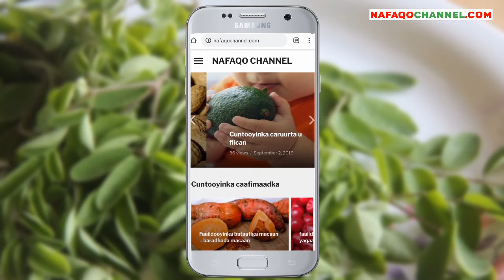Waxtarka caleenta moringa - Furaha caafimaadka nolosha | Geedka nafta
Moringa Oleifera waa geed kumanaan sano loo soo isticmaali jiray siyaabo kala duwan, cunno ahaan iyo daawo ahaanba.

Waa geed la sheego inuu leeyahay boqolaal faa'ido oo aan halkaan lagu soo koobi karin, waana geed aad loogu sameeyay baaritaano cilmibaaris oo kaal duwan, haba u badnaan baaritaanandaas in lagu tijaabiyay xayawaanka.

Sidaa darteed waxaan halkaan ku sheegayaa kaliya 6 faa'ido oo la xaqiijiyay inuu faa'ido u leeyahay bini'aadanka, iskuna waafaqeen cilmibaarisyo kala duwan.